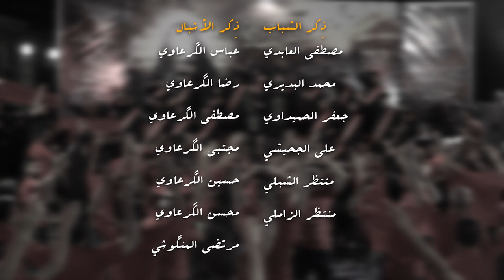(عصر القبورية ) || يامهدي يرجواي || أداء: مصطفى الاسدي | حسين الكعبي || كلمات: أم رضا الگرعاوي